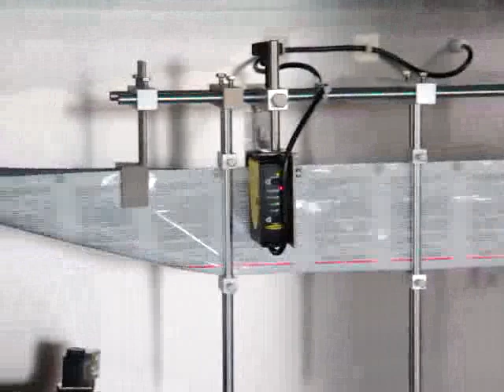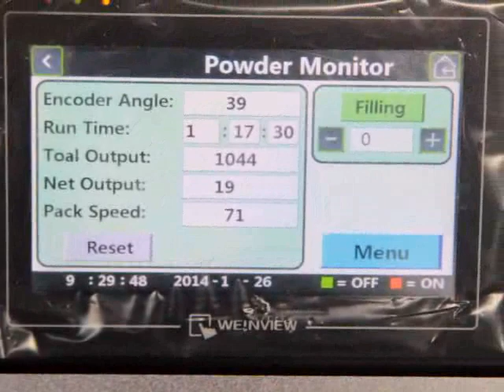HS 160 VIDEO CLIP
Ingram technology is a professional supplier of automated packaging solutions. Rich experience in industry and professional technical force. Since its inception in 2009, NEWPACK attention to food and beverage, daily chemical product safety and packaging functions encountered a series of problems plough, continuous innovation. Has launched the HS series, HMK series, HMS series of plastic flexible packaging machinery and equipment. Efforts will be the enterprise development of food and beverage and daily chemical products leading supplier, will be safe, reliable, efficient automation equipment and perfect after-sales service system to customers. Our product approach has always been to address the growing cost of production as the ultimate goal of innovation; to customer satisfaction as the sole criterion for testing the success of the product. Focus on this technology, focus on customer value.

HS series is a good choice for customers with insufficient budget. By using Taiwan & Japan made electrical products, the machines achieve good performance while keep the cost at a lower level. These models are making small sachets for small size product doses, They are very versatile machines that can produce individual sachets, and can also make strings with 3 and 4 side seals. The seals can be personalized with several seal patterns.